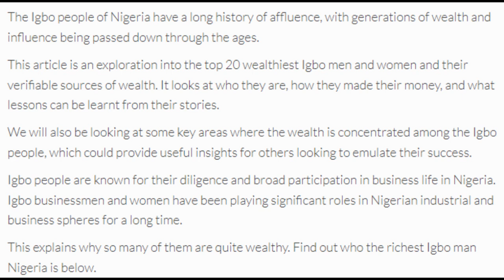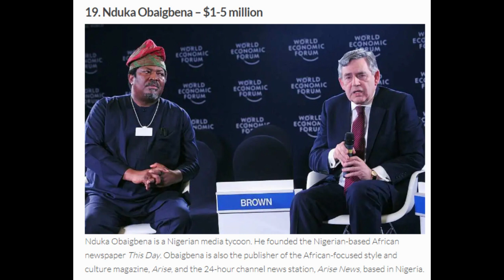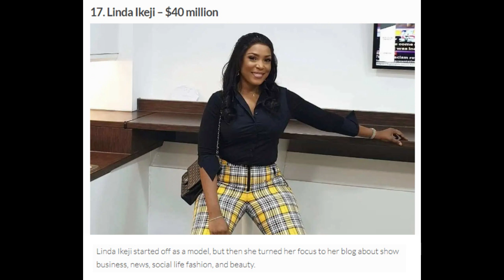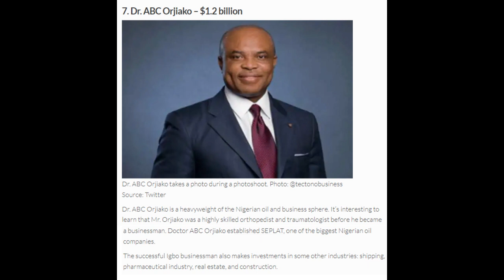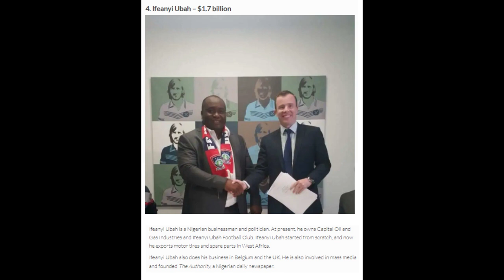Top 20 Wealthiest Igbo men and Women and their Verifiable Sources of Wealth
The Igbo people of Nigeria have a long history of affluence, with generations of wealth and influence being passed down through the ages.
This article is an exploration into the top 20 wealthiest Igbo men and women and their verifiable sources of wealth. It looks at who they are, how they made their money, and what lessons can be learnt from their stories.
We will also be looking at some key areas where the wealth is concentrated among the Igbo people, which could provide useful insights for others looking to emulate their success.
Igbo people are known for their diligence and broad participation in business life in Nigeria. Igbo businessmen and women have been playing significant roles in Nigerian industrial and business spheres for a long time.
This explains why so many of them are quite wealthy. Find out who the richest Igbo man Nigeria is.